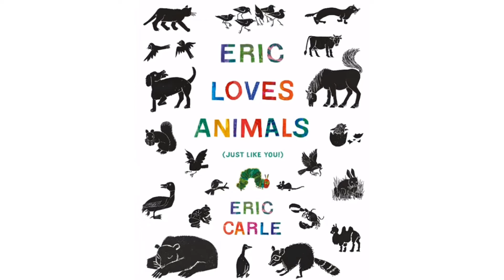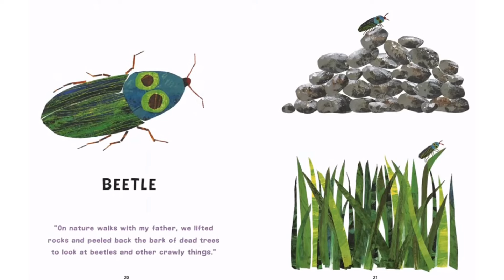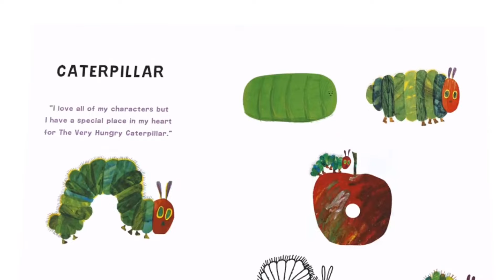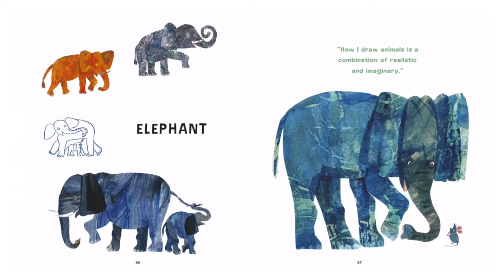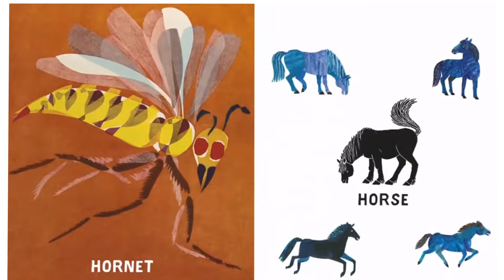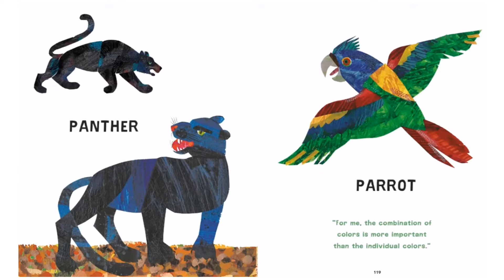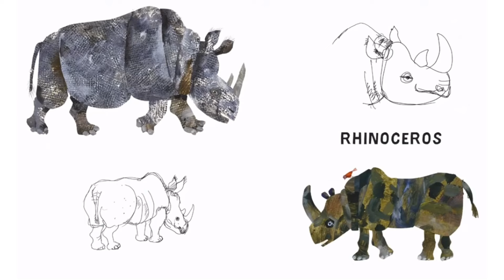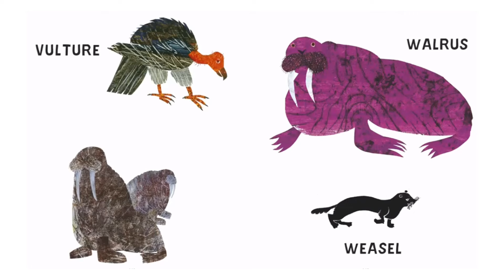Eric Loves Animals by Eric Carle | Engaging Read Aloud for Kids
Join us for an exciting read-aloud of 'Eric Loves Animals' by Eric Carle! 🐘🦁 From the jungle to the sea, explore the wonderful world of animals through Eric Carle's iconic illustrations and storytelling. Perfect for young animal lovers, this engaging storytime is both fun and educational, making it a great choice for kids and parents to enjoy together. 📚🌍